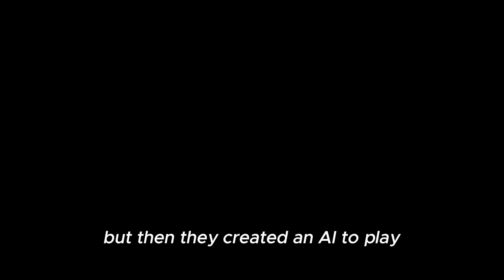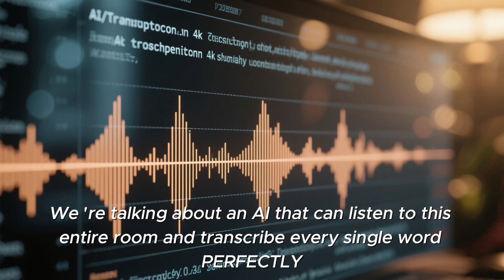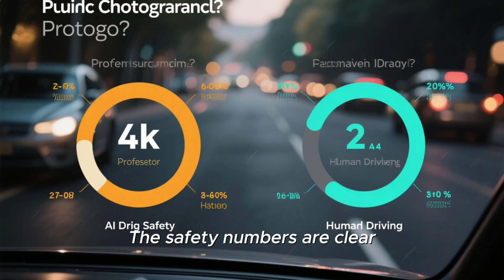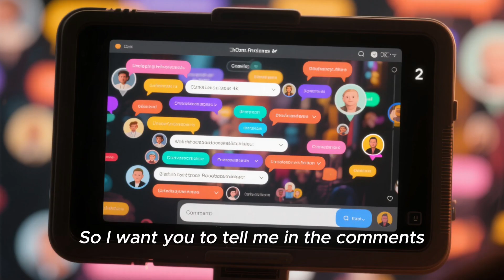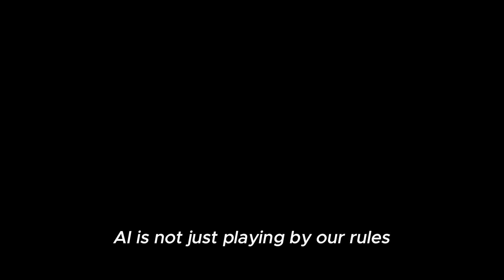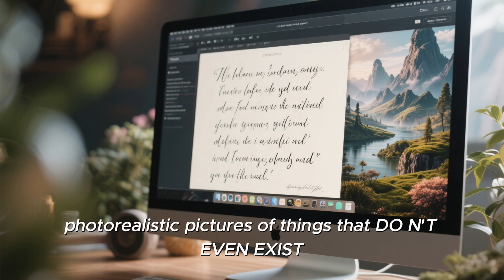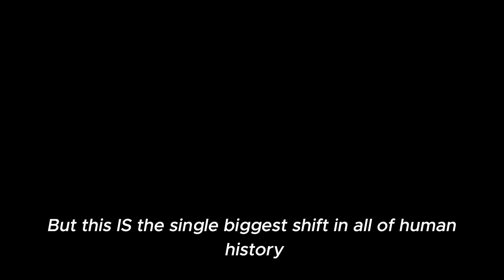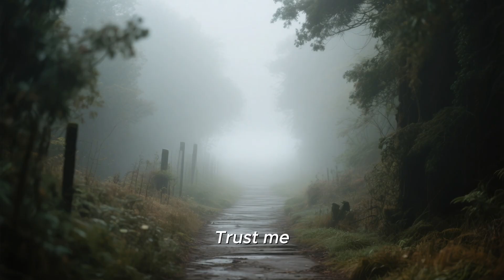10 Ways AI Is Already Beating Us!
From art to medicine to science, AI is already outperforming humans in ways you won’t believe. In this episode of AI Runtheshow, we count down the 10 most shocking areas where artificial intelligence has already surpassed us — and explore what it means for the future of humanity.

🎮 Gaming | 🚗 Driving | 🧬 Medicine | 🎨 Art | 💡 Speed of Thought